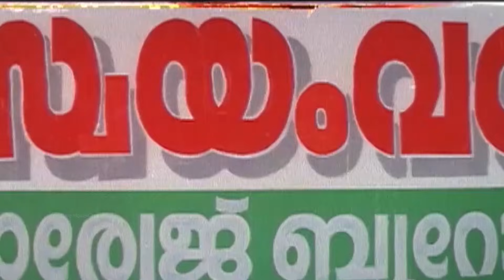തങ്കക്കുട്ടൻ കമിങ് ഫ്രം മുനിസിപ്പാലിറ്റി കൊതുകിന് മരുന്നടിക്കാൻ വന്നതാ| Harisree Ashokan | Kalpana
Watch as the duo gets into all sorts of amusing situations in the movie "തങ്കക്കുട്ടൻ കമിങ് ഫ്രം മുനിസിപ്പാലിറ്റി".